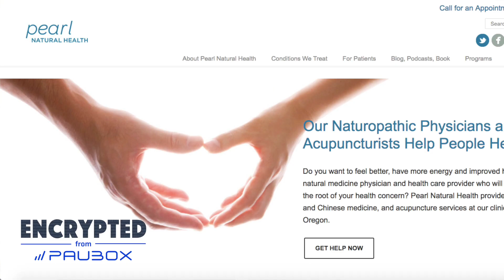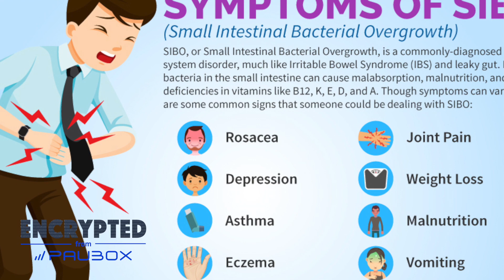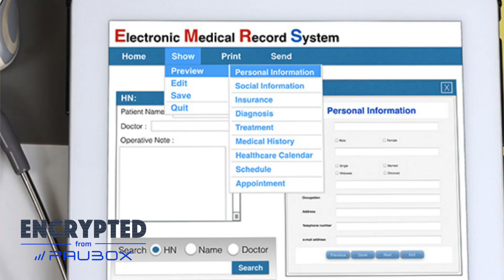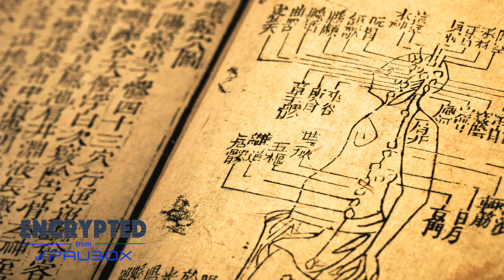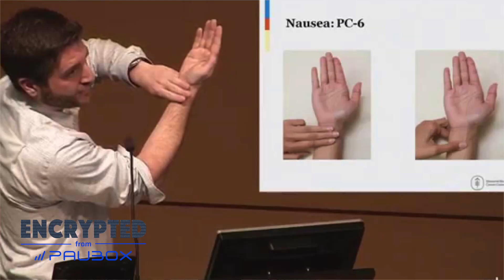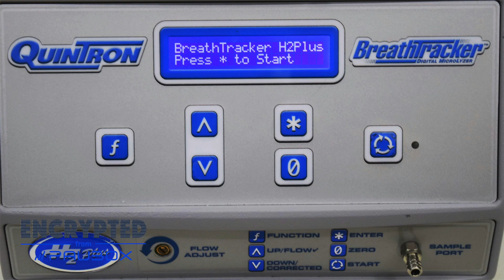Ellen Goldsmith: Paubox helped Pearl Natural Health answer sensitive patient questions securely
Patients often send doctors email inquiries, even if they’re asking sensitive questions about their health.

Ellen Goldsmith, co-founder of Pearl Natural Health, wanted to answer these patient’s questions while ensuring her patients’ privacy. So she turned to Paubox, an “invisible” secure email solution that gave her confidence that all of her email exchanges are confidential.